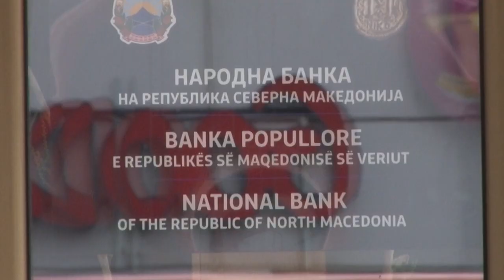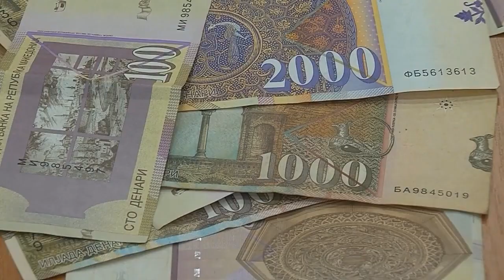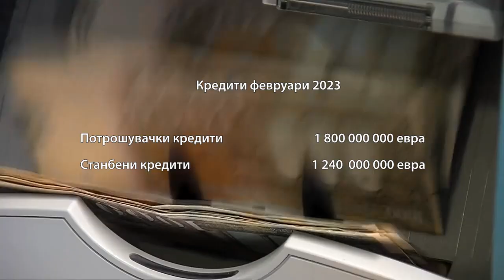Нов потег на Народната банка за затегнување на монетарната политика